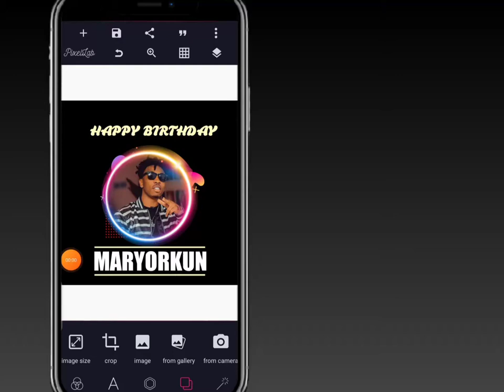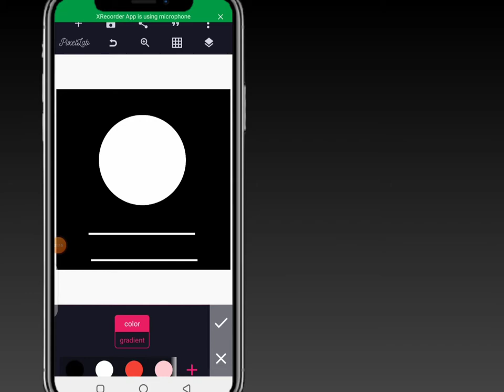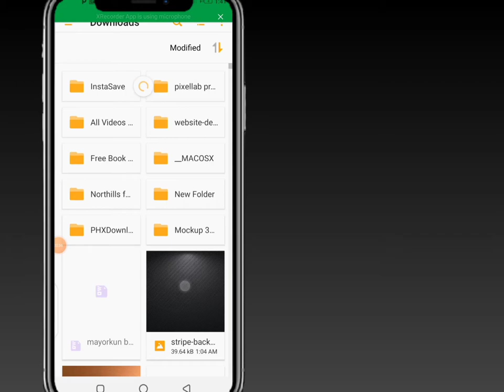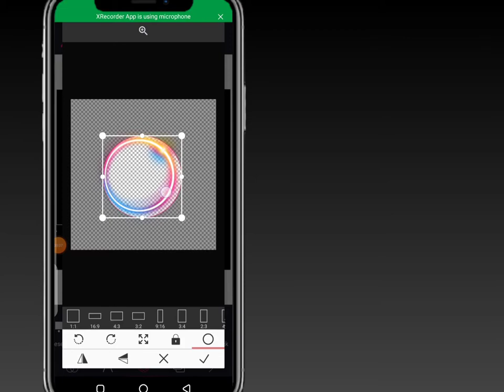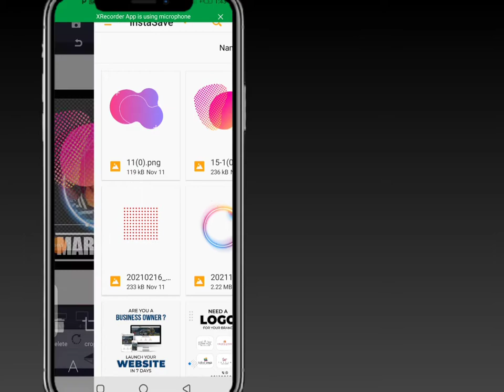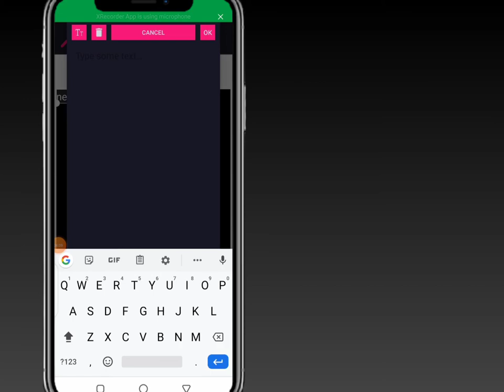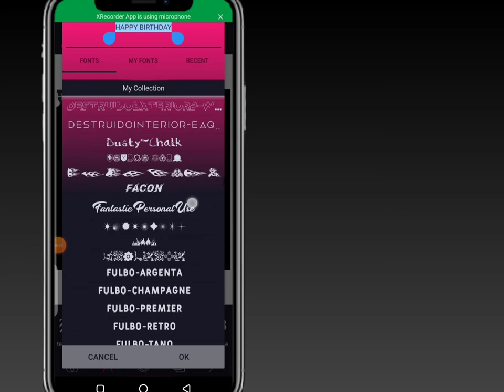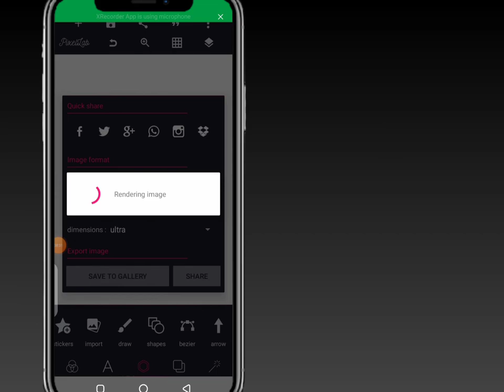Pixellab Birthday Flyer Design in step by step 2021 ||pixellab tutorial||Pixellab Editing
In today's video I will show you how to design professional birthday Flyer using pixellab
Also check out the channel for more such amazing videos.

➤ 𝗜𝗠𝗣𝗢𝗥𝗧𝗔𝗡𝗧 𝗟𝗜𝗡𝗞𝗦
MATERIALS FOR THE TUTORIAL:-

➤ 𝗠𝗨𝗦𝗜𝗖 𝗖𝗥𝗘𝗗𝗜𝗧𝗦

(Please Ignore)

Birthday Flyer tutorial using pixellab
pixellab  design
pixellab tutorial
logo editing
Pixellab text editing
Android Editing
AE

Stay blessed